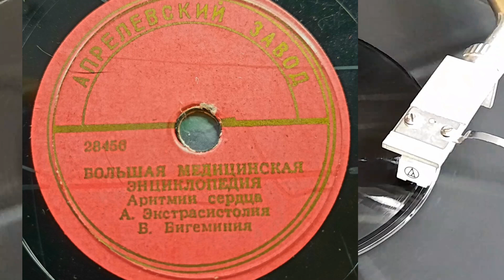Аритмии сердца - А) Экстрасистолия Б) Бигеминия (БМЭ 1957)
Большая Медицинская Энциклопедия. Аритмии сердца. 78 об/мин